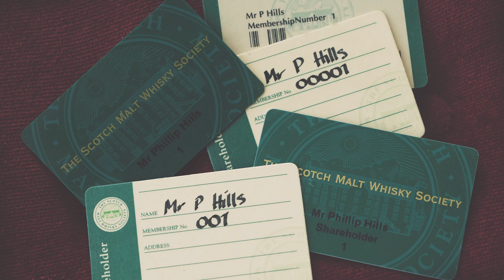Unfiltered Aug 2023 OUT NOW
◆SMWS最新アイテムのチェックはこちらから→

◆SMWSのご紹介

 • 【漫画】2分で分かる！世界最古のウ...

「他と違う、やり方をする」—— 『ザ・スコッチモルトウイスキー・ソサエティ』（SMWS）が、1983年の設立以来、貫いている信念。
型破りなウイスキー専門集団として、熟成されたままのウイスキーを探求し、なによりも風味を重視して、好奇心を駆り立てる名のボトルへ。
SMWSは、唯一無二のウイスキーを会員と分かち合うことで新たな命を与え、世界で最も刺激的なウイスキークラブに所属していることを誇りに想えるように、団結しながら情熱を注ぎ込んでいます。
ウイスキー冒険家のファミリーに入って見ませんか？